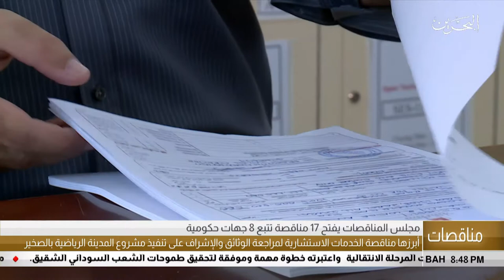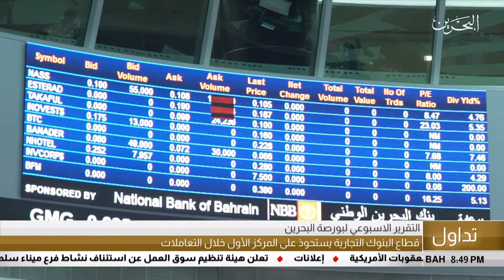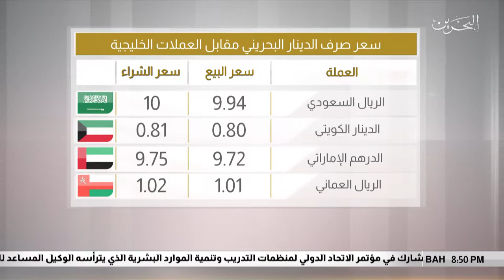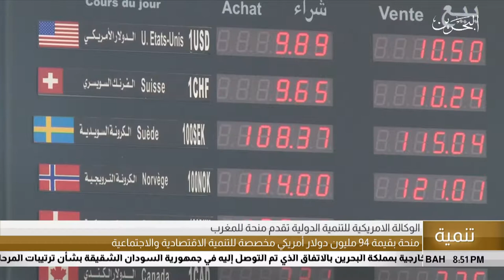البحرين مركز الأخبار : النشرة الإقتصادية 05-07-2019